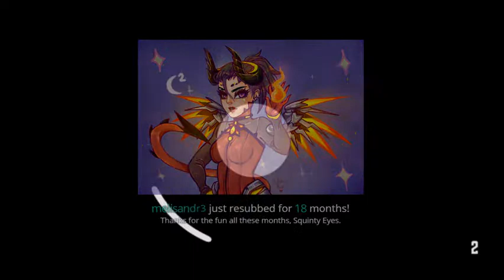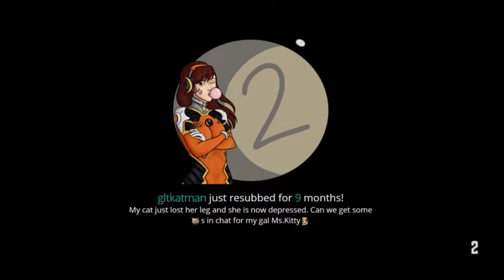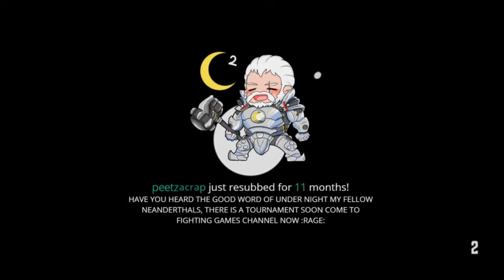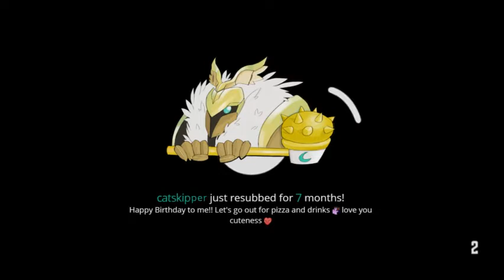MoonMoon Vod: 20180519 Slorpo vs The Ringed City DLC